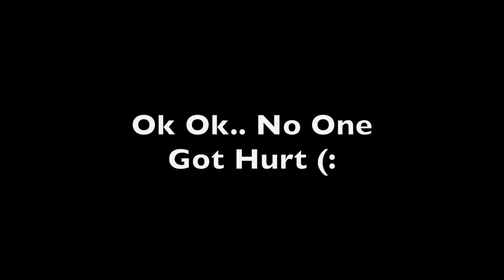Roller Gardens | All Skate | It's Alive - Kendrick Lamar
RIP Brandy !! OurQueen !!

Want Somewhere To Bring The Kids This Is The Place !

Check Out The Site For Details